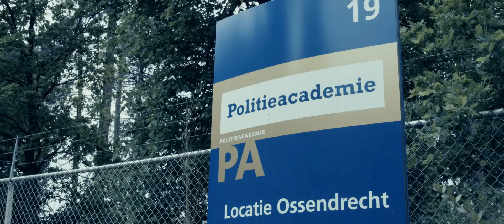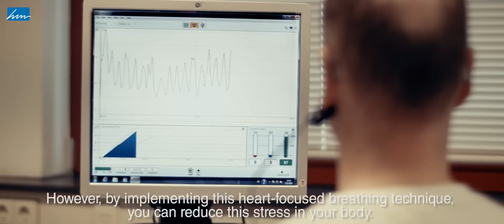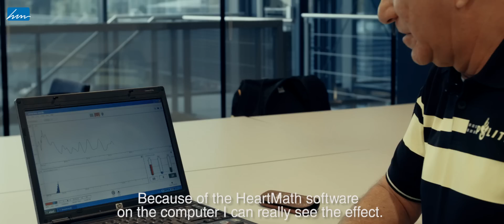Heartmath Benelux - Police Academy (Engelstalig)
HeartMath Benelux trains people and organizations to increase their resilience. We implement the tools, techniques and technology developed by the Institute of HeartMath.

Since 2012 we have trained over 55.000 Dutch police officers. We, as HeartMath Benelux, are proud of the work that we can do together with the Dutch police